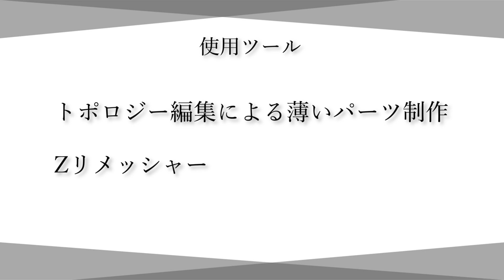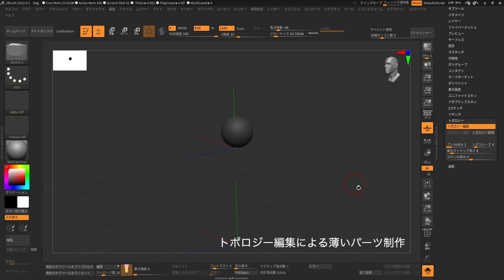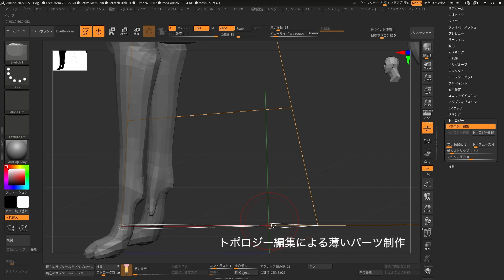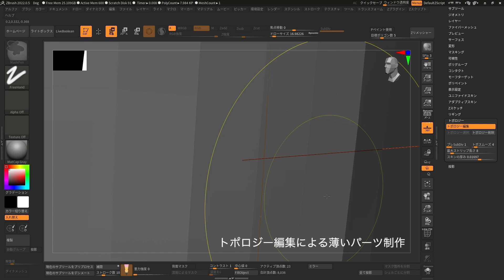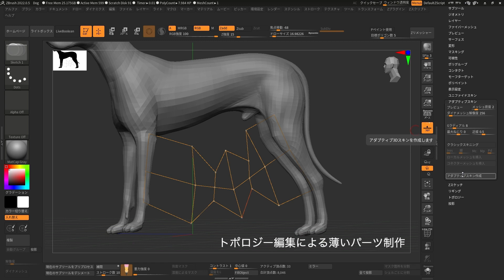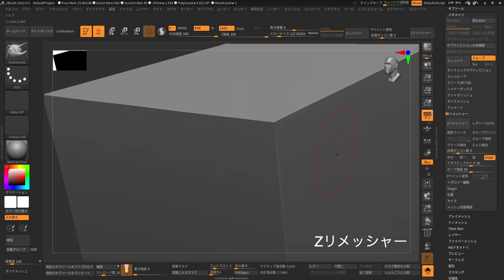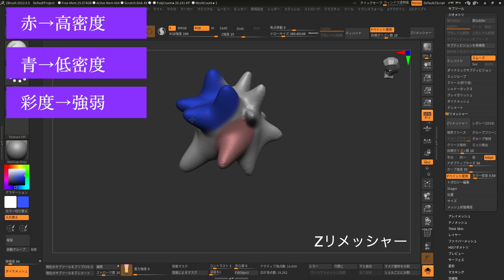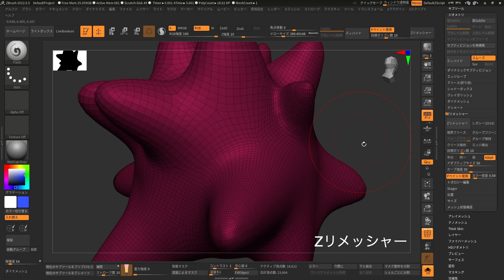タンノハジメ「センスを磨け！ZBrush初心者のための究極のドラゴン講座」ブラシとツール編③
「センスを磨け！ZBrush初心者のための究極のドラゴン講座」より「③素体作り・肉付け」で新たに使用しているブラシとツールを、わかりやすく紹介！

辞書がわりに使ってください！

SCULPTORS LABO【話題の造形・ツール情報・メイキングの専門サイト】
ーーーーーーーーーーーー
★Time Stamp★
00:00 挨拶
00:41 使用ツール一覧
00:46 トポロジー編集による薄いパーツ制作
04:37 Zリメッシャー